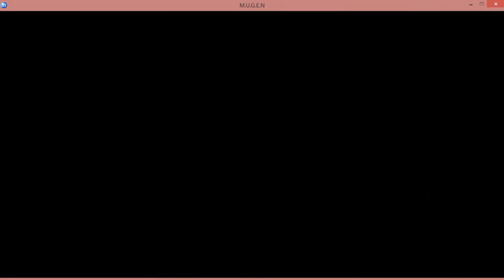Red VS Evil Donald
Red derroto a este donald porque como su nombre lo indica es MALO y por eso lo nokeo, y seguido de eso lo llevo a la carcel, justo como lo haria whit.